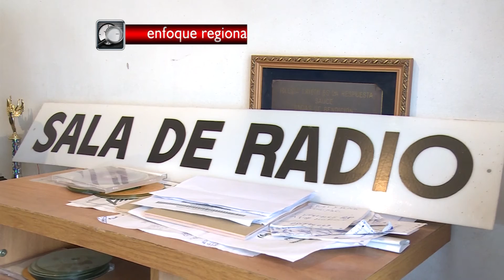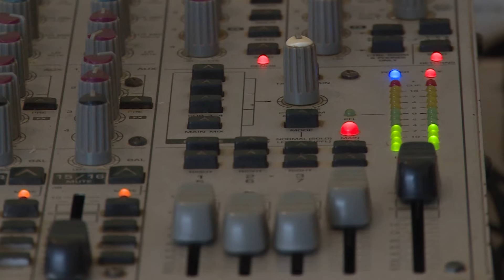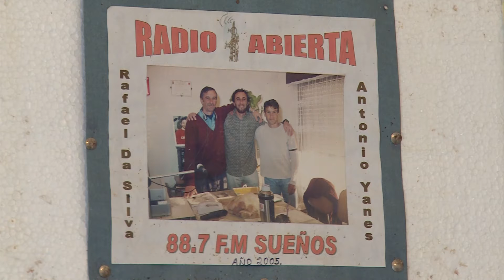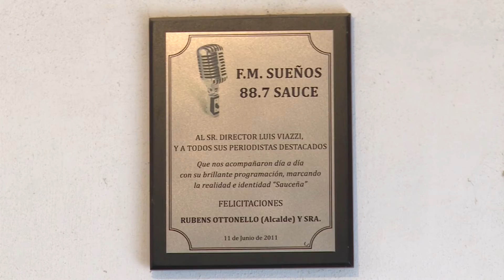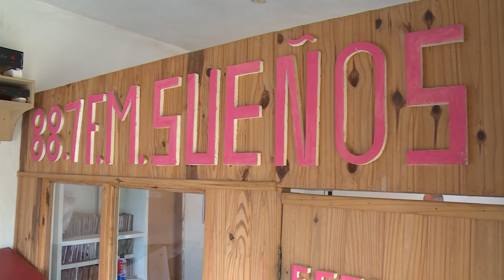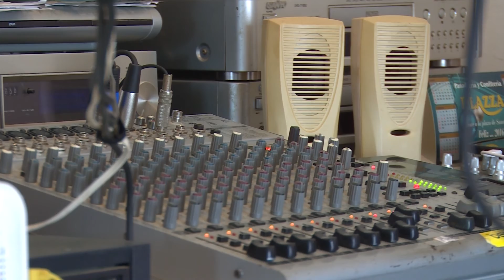Reporte Diario - Radio Comunitaria de Sauce FM Sueños 11.05.16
Instalada desde el año 2003, la emisora de transmisión comunitaria FM sueños 88.7 es un espacio de acción, difusión y servicio para la comunidad sauceña. A pesar de varios inconvenientes en su infraestructura, con gran esfuerzo de sus integrantes y el apoyo de vecinas y vecinos lograron permanecer como un importante medio local de información.